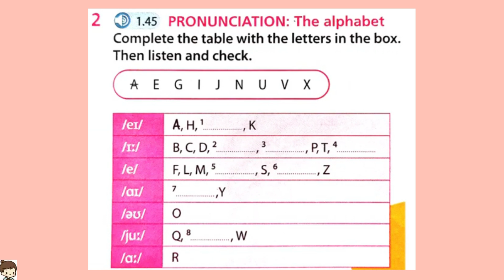English Plus 1 Year 5 I Unit 4 Exercise 2 page 48